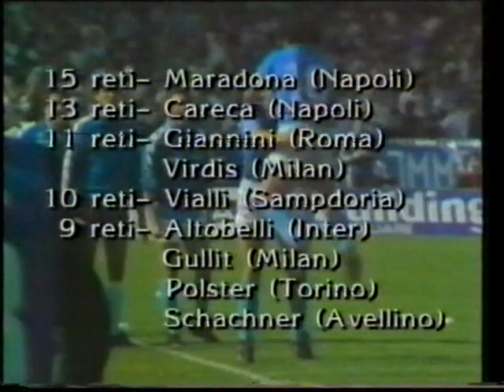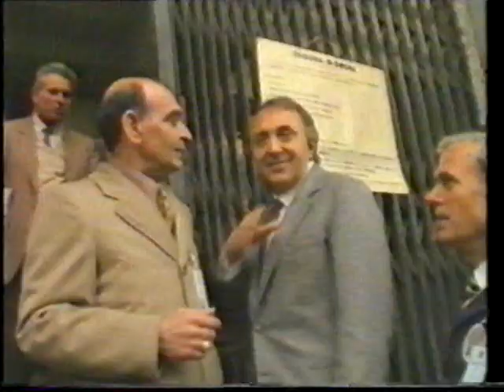L'anno del Diavolo - Il campionato di calcio 1987-88 (parte 12/12)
E' stato l'anno del Diavolo: Il Milan di Berlusconi e Sacchi ha bruciato tutti, allo sprint.

L'ultimo Campionato a 16 squadre ci ha riservato un finale thrilling: Milano rossonera ha festeggiato alla grande..lo Scudetto non lo vinceva da 9 anni.

La squadra di Sacchi ha meritato il successo, è stato un Milan di Formula Uno..un Milan decisamente da corsa..

Non c'è solo Gullit con la sua potenza, non c'è solo Baresi con la sua classe, non c'è solo Virdis con il suo opportunismo, ma c'è un collettivo vero dietro alle prodezze del Milan: c'è la difesa meno battuta del Campionato, ci sono precisi equilibri tra reparto e reparto, ci sono geometrie ben curate..

Pressing, velocità, una concezione moderna del gioco.

Le voci narranti sono di Franco Zuccalà e Carlo Nesti.